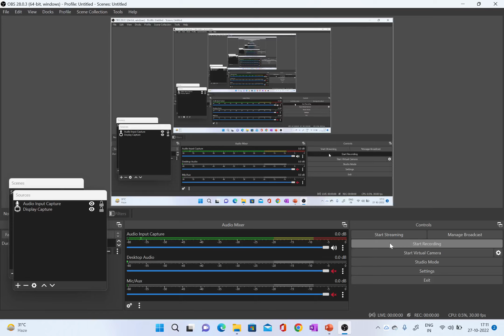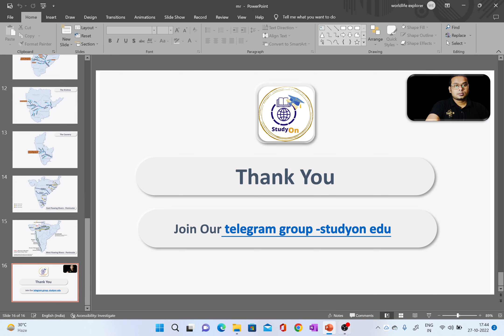Mountain range| भारत के महत्वपूर्ण नदियां और सहायक नदी| indian maps |studyon edu | UPSC and PCS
इसका संबध - UPSC -PCS -GENERAL STUDIES 1 (mains) examination

TOPICS NUMBER – ( 10, 11 , 12 )  World Geography

Origin and Evolution of Universe Solar System
Geomorphology
Climatology
Oceanography
Biogeography
World Economic and Human Geography
Important Places Mapping

UPSC Preliminary Examination Syllabus

UPSC-PCS|prelims special | भारत के महत्वपूर्ण नदियां और सहायक नदी| maps classes prelims special classes Indian geography series startedin this series and provide you a complete solution of Indian map geography. With PPT and PDF  . It's helpful for upsc ,State pcs and other exams, location based questions.

Search name - studyon edu